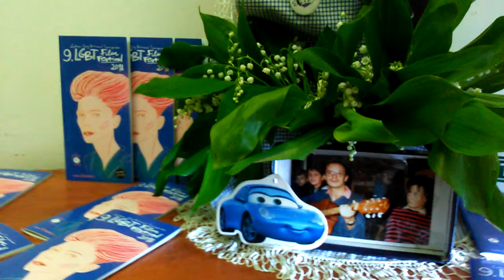DAMY RADĘ,GDY MAZUR ZA DORADZANIE NA STRONĘ PEPICZKÓW PRZEPĘDZIMY I PO LICHWIE!!!